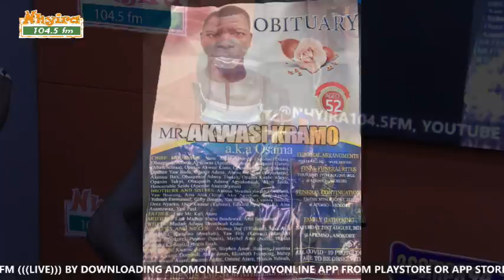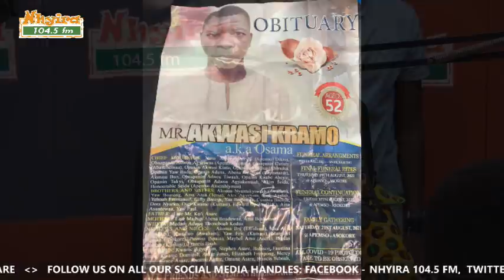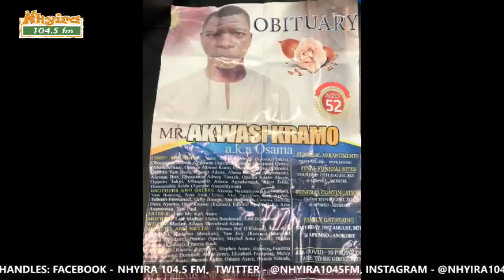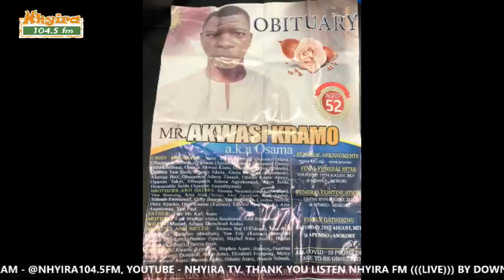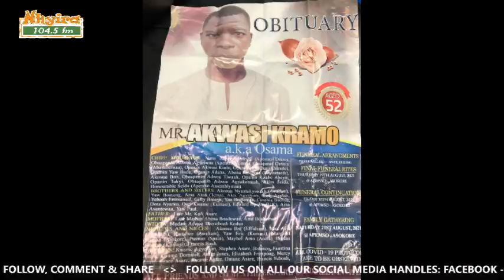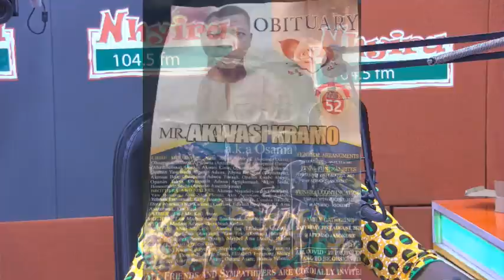OBRA: My husband’s property have been sold but his funeral is yet to come off.